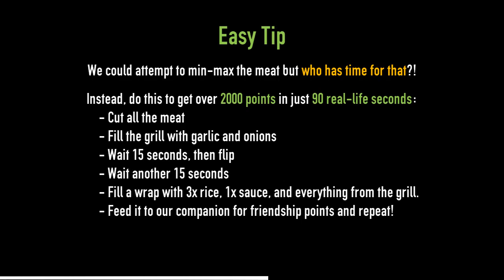Easy Barbeque Minigame Tip [Spirittea]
No hassle, finish and repeat instead of trying to micromanagement hunger and min-max the points!

~Tictactictac, brainmanager, Anon~